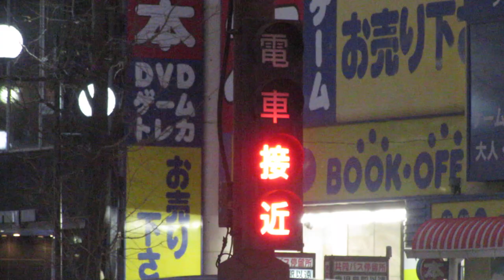鹿児島市電 接近表示器「電車接近」 高見馬場停留所付近 〒892-0844 鹿児島県鹿児島市山之口町１−１０ 31.589297363936915, 130.55218097536974